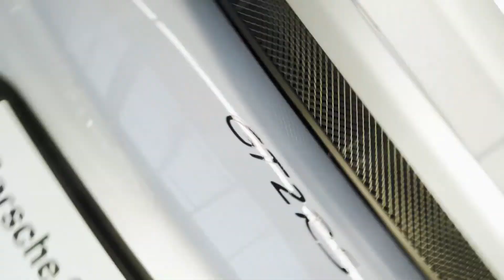Bassline Nocturne Resonance, Elevate Your Night Rides with Sonic Tracks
Car-Music Playlist Mix made with Love by DriveByMelodies Youtube Music Channel:
00:00:00  |  01. Old Shark - Further
00:02:09  |  02. V Foxman - Know
00:04:23  |  03. Otilia - Alaska (Olanna Remix
00:06:49  |  04. Otilia - Azar (Berkay SUkUr Remix

We have songs for car like 'Old Shark Further' in bass boosted music style. For 'V Foxman Know' song title we added a wonderfull car bass music in a bounce electro house genre. Best EDM car music also for bass boosted 'Alaska (Olanna Remix' song. These four of bass boosted songs for car inside the music playlist are choosed from the best of EDM car music electro house, bass boosted speciallly for carmusic. The fourth song of the music playlist mix is 'Azar (Berkay SUkUr Remix' and have an extreme powerfull bass for new car music mix style of 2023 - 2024. Enjoy our best music car bass music boosted and best electro house music mix.